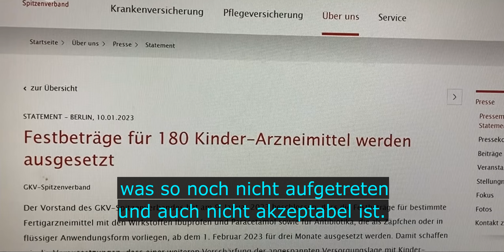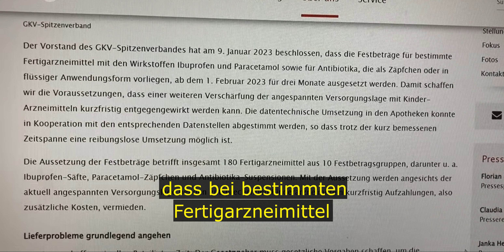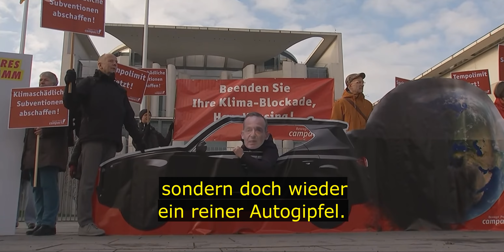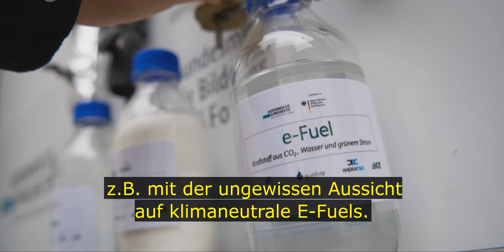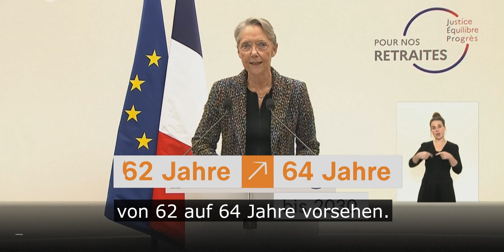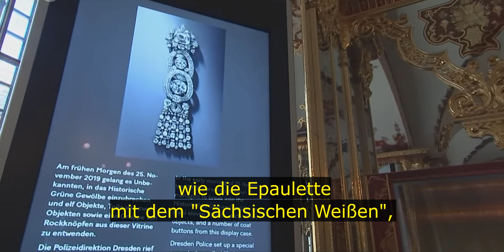Tägliche Nachrichten - Maßnahmen gegen Arzneimittel-Engpässe